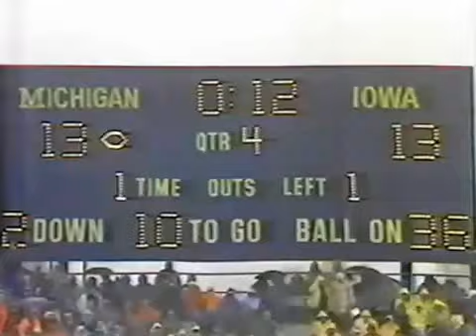83 meatchicken vs hawkeyes